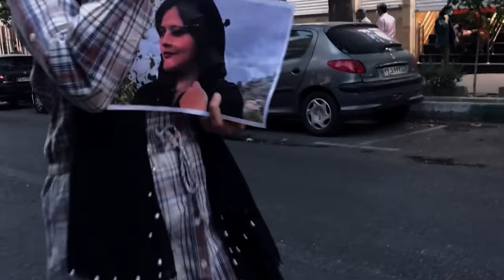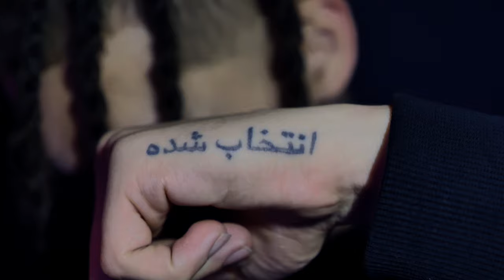Beastlyslime (feat. Virgo Morai) - WOMAN LIFE FREEDOM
as seen on Radio Javan